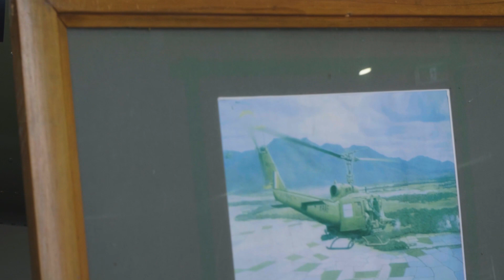Vietnam Huey veterans | Capturing Their Stories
In 2019 we decided to start recording the stories of Vietnam veterans, particularly those who served in the RAAF's 9 Squadron. This is the first video diary/proposal cataloguing this event. This was the start of what would become the YouTube channel we have today.